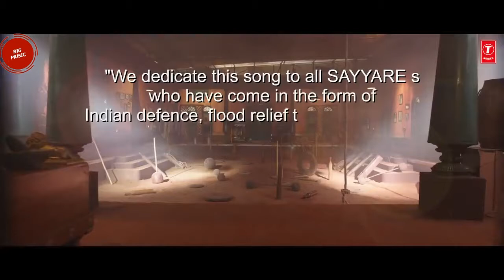Lyrical: SAYYARE SONG | ARMAAN MALIK | KICHCHA SUDEEPA, SUNIEL SHETTY, AAKANKSHA SINGH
SAYYARE is a brand new song from movie PEHLWAAN starring Kichcha Sudeepa, Suniel Shetty, Aakanksha Singh in lead roles. Thi song is sung by Armaan Malik while penned by Astha Jagiasi,  Sujeet Shetty and composed by Arjun Janya.

Song: Sayyare
Movie: Pehlwaan
Artist Name: Kichcha Sudeepa, Suniel Shetty, Aakanksha Singh
Singer: Armaan Malik
Music Director: Arjun Janya
Lyricist: Astha Jagiasi,  Sujeet Shetty
Music Label: Big music